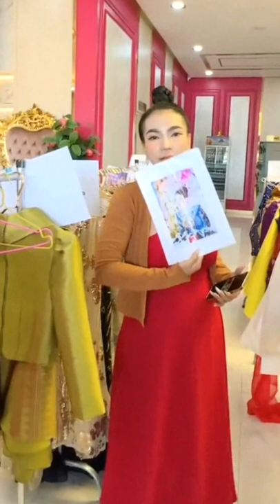Today, Try Dana distributes free shirts to guests